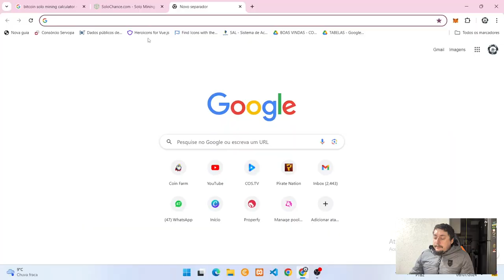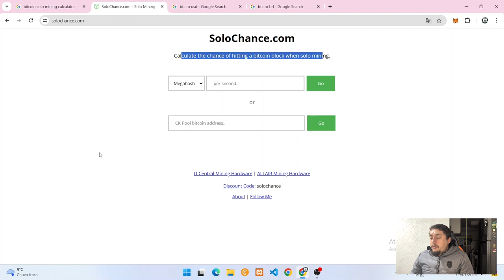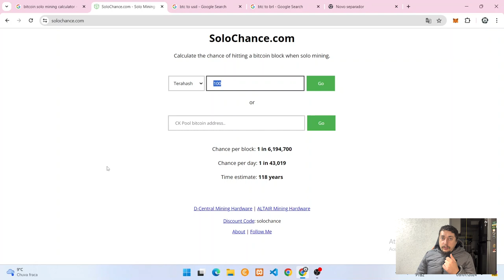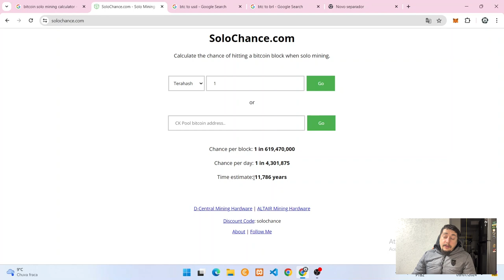Qual A Chance De Encontrar Um Bitcoin? - Mineração Solo De Bitcoin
Falando um pouco mais sobre mineração Solo de Bitcoin

Lucky Miner LV07:

Lucky Miner LV06: